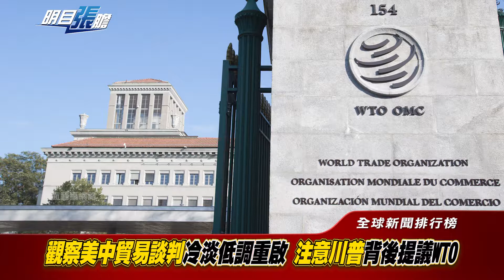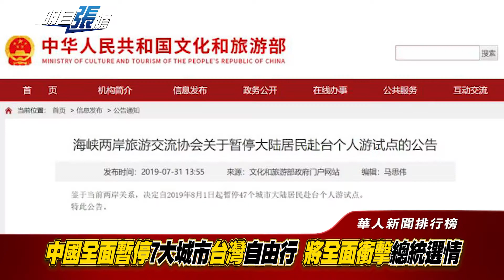明目張膽 20190802-2 全球新聞排行榜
英國首相約翰遜主導硬脫歐 聯手美國可保英國經濟
共和黨議員沒激烈反川普 美主流平面媒體恐扭曲報導
觀察美中貿易談判冷淡低調重啟 注意川普背後提議WTO